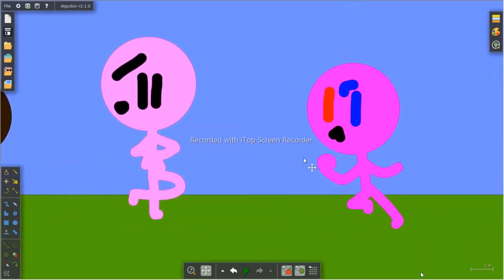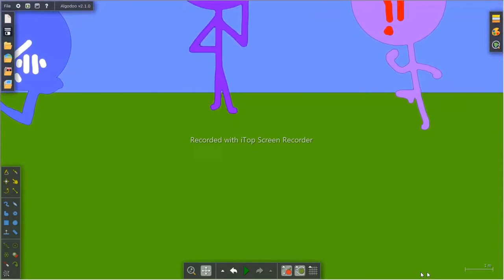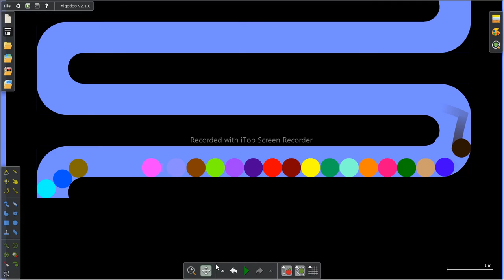Algotriacontathlon Day 4: Snatch!